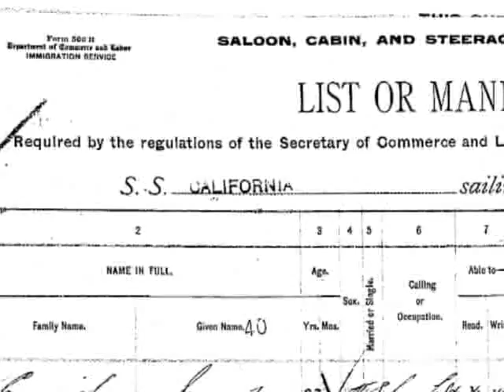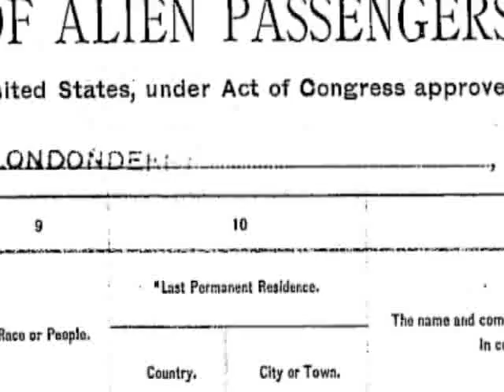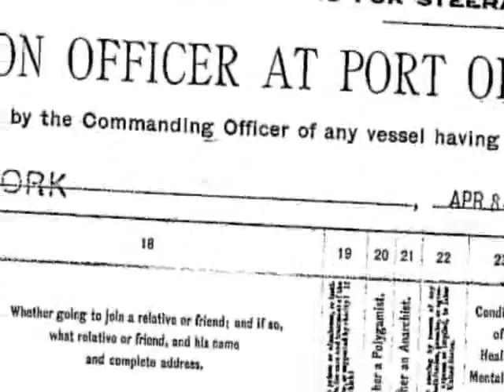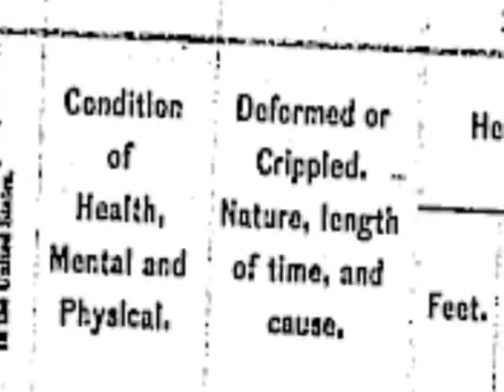Grandfather John Matchett ship manifest